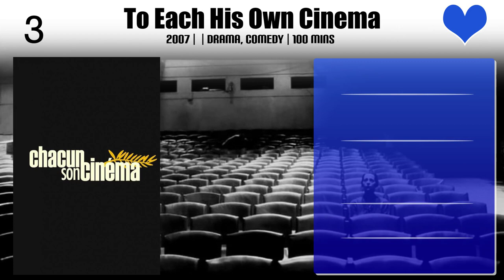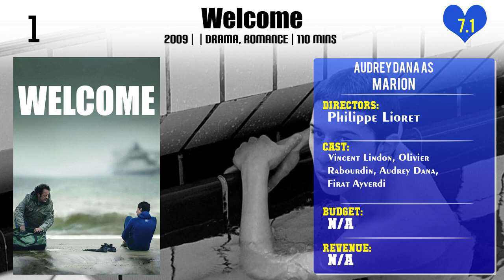Audrey Dana Top 10 Movies of Audrey Dana| Best 10 Movies of Audrey Dana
Top 10 Movies of Audrey Dana

Find the list of movies by Audrey Dana you can find more information, movie trailers, posters, reviews, youtube links in below link.

Please Comment down your favorite movie of Audrey Dana